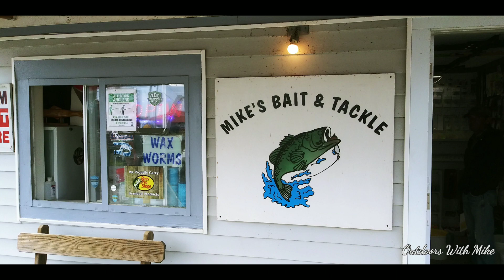indian lake fishing report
week of June 25th 2021